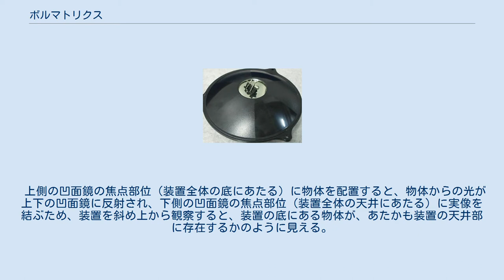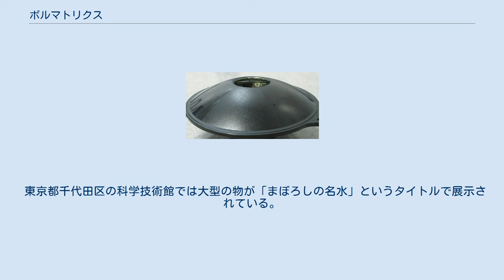ボルマトリクス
見えている物（クリップ）は像であり、物体は赤丸の位置に存在する。
 像は、上下は物体と同じ、前後左右は逆になる。
 マジックスコープとは、二枚の凹面鏡を、縁同士を合わせるように向かい合わせて配置することで、一方の凹面鏡の焦点にある物体を、他方の凹面鏡の焦点にあるかのように見せる装置である。
 通常、上側に焦点部位付近を欠く（＝穴の空いた）凹面鏡を、下側に完全な凹面鏡を設ける。
 上側の凹面鏡の焦点部位（装置全体の底にあたる）に物体を配置すると、物体からの光が上下の凹面鏡に反射され、下側の凹面鏡の焦点部位（装置全体の天井にあたる）に実像を結ぶため、装置を斜め上から観察すると、装置の底にある物体が、あたかも装置の天井部に存在するかのように見える。
 物体からの光の経路を矢印で示す。
黄色で示した部分が、像を見ることのできる範囲である 博物館等での展示用、学校での凹面鏡の学習用等に用いられ、 ボルマトリクス、ミラージュ、３Ｄマジックスコープ等の名称で販売されている。
 東京都千代田区の科学技術館では大型の物が「まぼろしの名水」というタイトルで展示されている。
 懐中電灯の光源を覆う鏡や、おたま等を二枚用いても作成することができる。